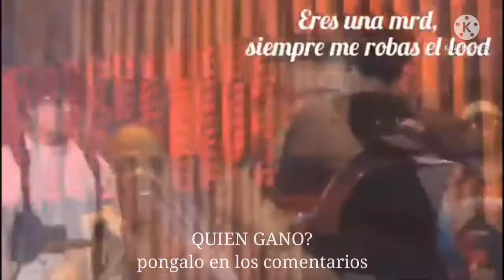Batalla De Rap THENINO vs MR.Stiven (Épico)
QUIEN GANO GENTE COMENTEN PARA MI LOS DOS ESTUVIERON EPICOS 🔥
Créditos: THENINO. MrStiven